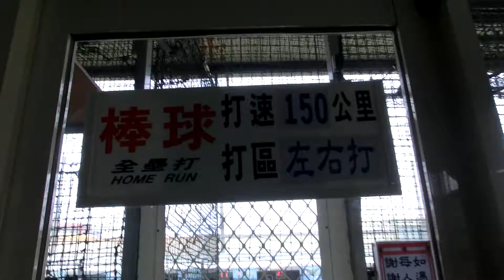Frank 林木一朗 batting cage episode 152 (平鎮全壘打棒壘球打擊場)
Frank 林木一朗 imitates 咖啡小子 林瑋恩 Wei-En Lin. Hitting 150 KM/94 MPH fastballs at 平鎮全壘打棒壘球打擊場.